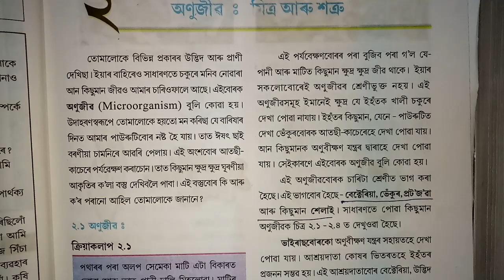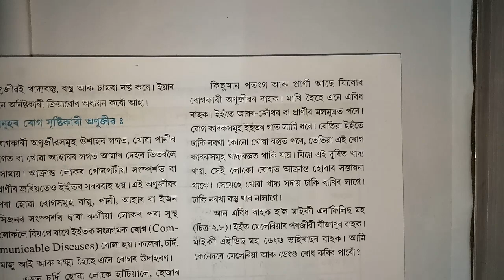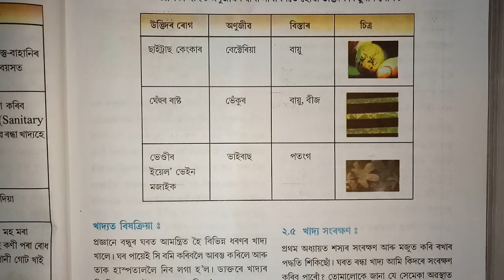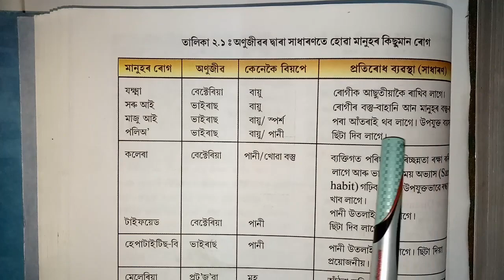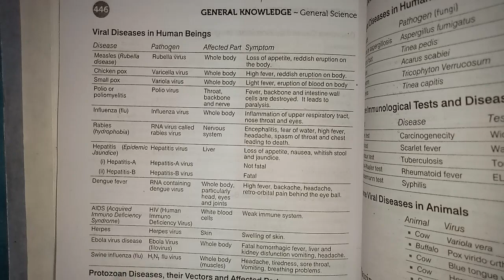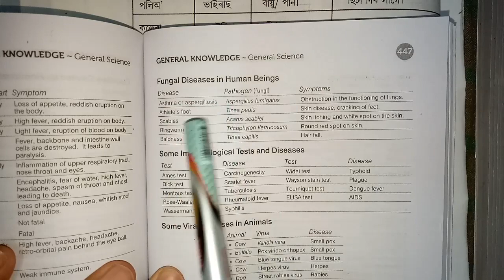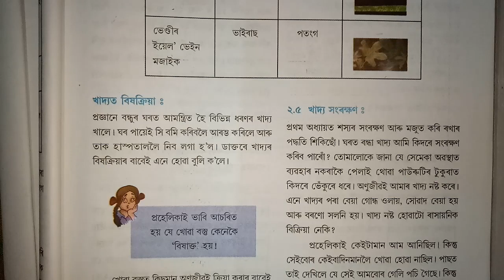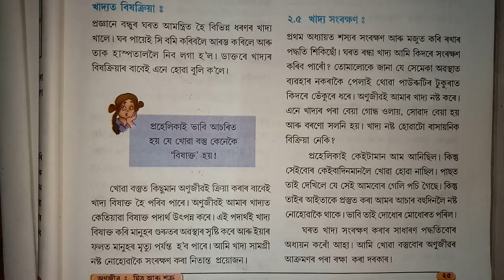Class VIII/ Science/ অণুজীৱ : মিত্ৰ আৰু শত্ৰু/ খন্ড ২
অষ্টম শ্ৰেণীৰ বিজ্ঞানৰ ২ নং অধ্যায়ৰ পাঠভিত্তিক আলোচনা । খন্ড ২: শত্ৰু অণুজীৱ (অনিষ্টকাৰী অণুজীৱ)